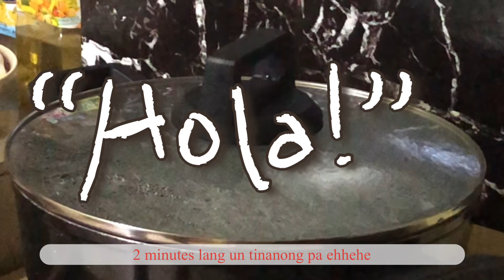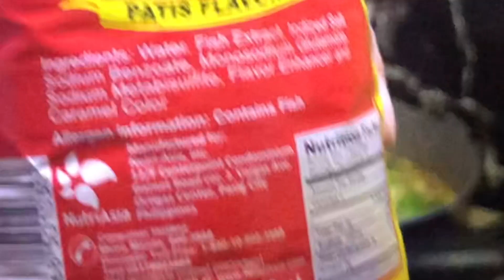April 3, 2021